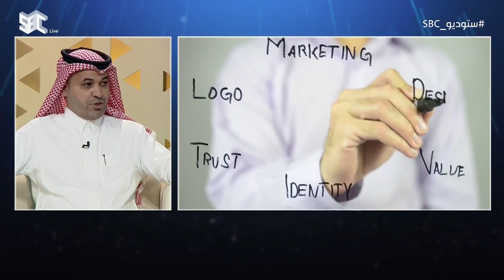ستوديو SBC | العلامة التجارية مكملة لاحتياجاتنا، والتميز والانتشار مهمان لاستمراريتها